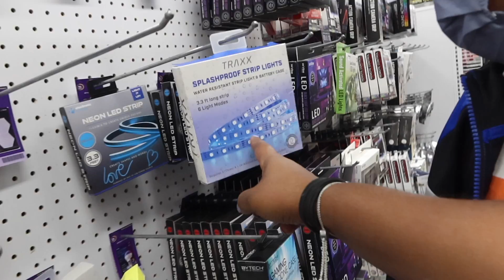He's wearing a mask until 2024 | These kids and Electronics are working my nerves | Vlogmas 2021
Hi Family, I hope you are staying safe and sane! I am trying not to lose my mind with these kids and electronics! How do you guys handle electronics with your kiddos?

The stockings are hung on the chimney with care! The kids did such a good job decorating the stockings and making ornaments. I completed another shopping day with Major. It's always a good time to hang out one on one with him.

If you're already a part of the nontraditional family, you are the 🏆 and I love you bunches!  If you haven't joined the family yet, what are you waiting for?!